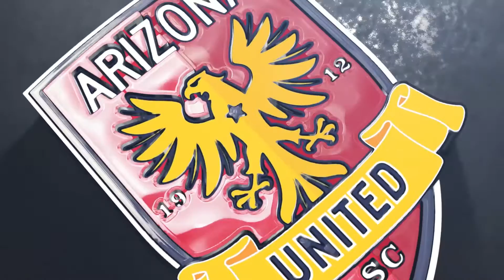RECAP: Arizona United SC 2-0 OC Blues FC 6/11/16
Head coach Frank Yallop and players Chris Cortez and Jordan Stagmiller talk about Arizona United Soccer Club's 2-0 win over OC Blues FC.